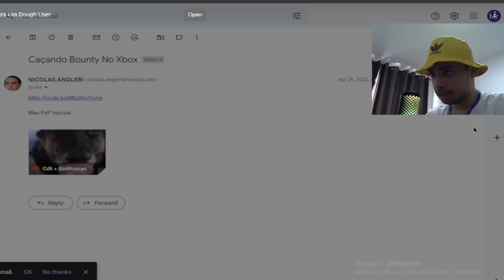O Cara se jogou dentro da Nuvem da Venom! - Analisando o pvp dos inscritos - EP 24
Até breve!